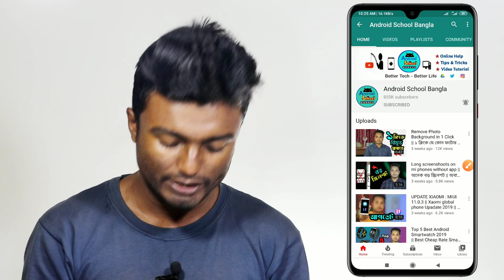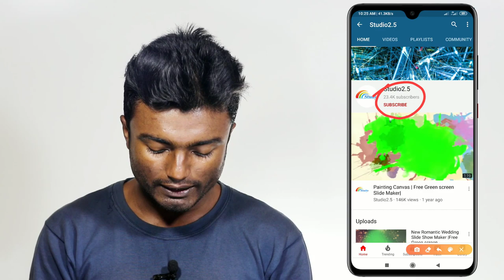Youtube New Update 2020 বিস্তারিত | Shadhin Tech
This video discuss youtube new update  2020 bangla tutorial or youtube subscription new update 2020 bangla tutorial.